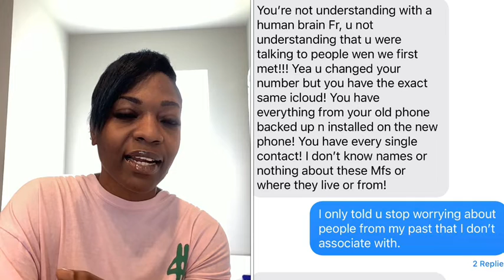HOW A Malignant NARCISSIST HUSBAND TALKS TO HIS WIFE 🤢.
After holding on to messages over the course of this marriage I see clearly the messages of pure hate!  As an empath and a woman words mean A LOT ! Someone that loves you will respect you in words and in action! They will build you up in words!